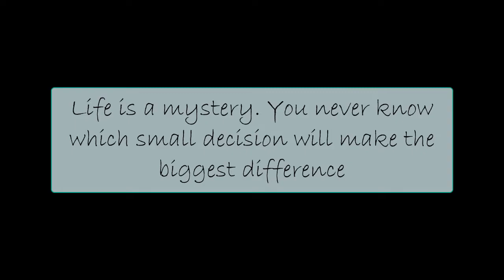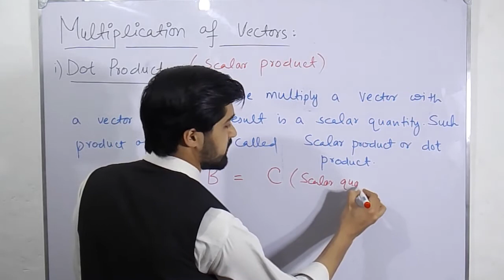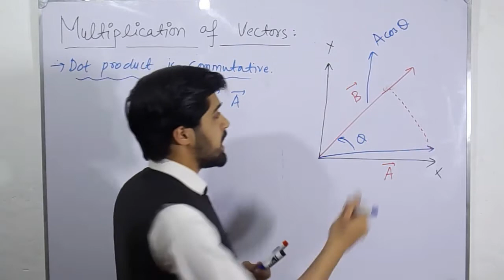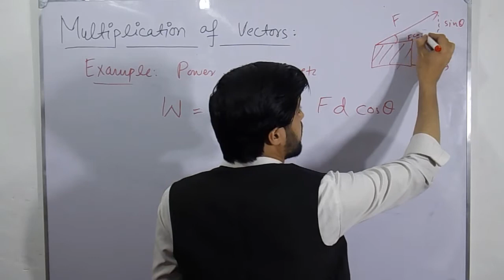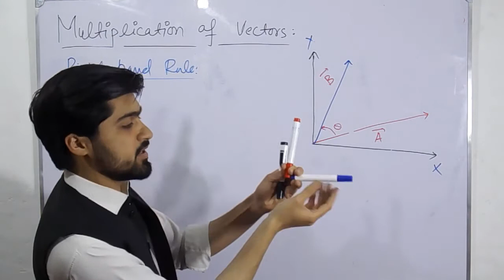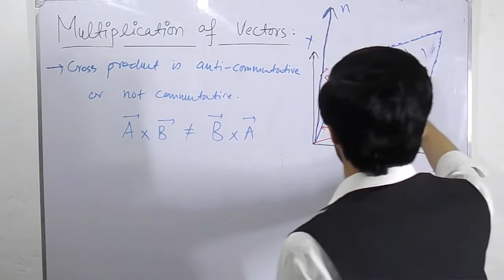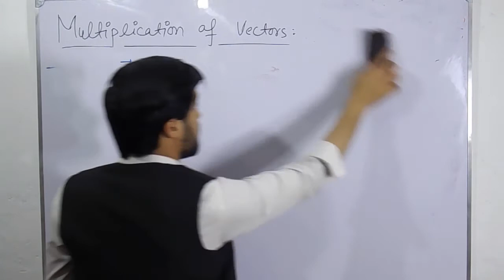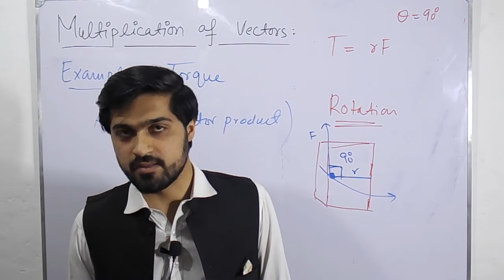Chp 2 : Multiplication of Vectors | Dot Product | Cross Product | Examples | Part 9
Chapter No 2 : Vectors and Equilibrium (Class 11 Physics)

Topics Covered:
1- Multiplication of Vectors
i- Dot Product or Scalar Product
ii- Cross product or Vector Product
2- Examples of dot and cross product
3- Question: Why we use cos theta in dot product and sin theta in cross product  ?